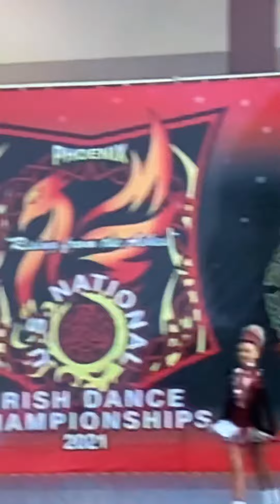Lucia Soft Shoe Nationals 2021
Lucia Soft Shoe